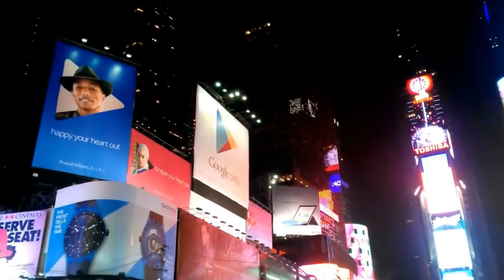Jesuits: "devoted to the past, they are the enemies of the future"